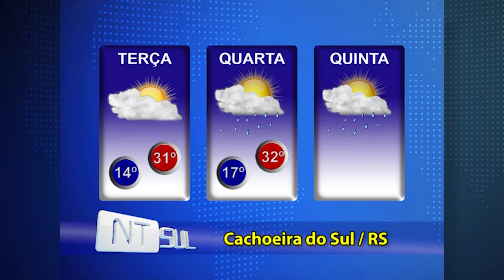Previsão do tempo 13-03-2018